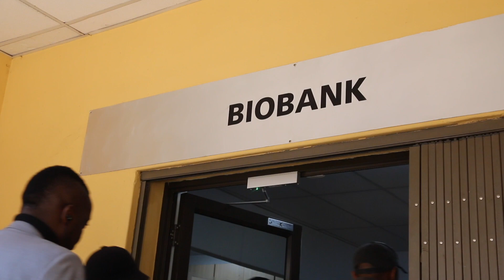Minister Barbara Creecy visits the National Zoological Gardens of South Africa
The Minister of Forestry, Fisheries, and the Environment Ms Barbara Creecy, joined by board members of South African National Biodiversity Institute (SANBI) and management visited the National Zoological Gardens (NZG) of South Africa to review the facility’s contribution to biodiversity, research, scientific services, animal welfare, conservation, tourism, and public awareness.

The Chairperson of the SANBI Board, Professor Edward Nesamvuni, welcomed the visit by the Minister as it afforded the Minister the opportunity to gain greater insights into SANBI’s cutting edge foundational research and scientific services, particularly those activities that contribute positively on policy action, wildlife regulatory services and associated enforcement and compliance.

“SANBI’s work on research and scientific services which include genetics and DNA profiling, veterinary services, and the Biobank contributes significantly to biodiversity information, species conservation, biodiversity and health, and the wildlife economy, as well as combating wildlife crime,” said Minister Barbara Creecy.

During her visit, the Minister had the opportunity to see facilities which include the state of the art equipment used for the development of marker-based systems to advance genomic research at the Centre for Conservation Science. The work includes Next-Generation Sequencing, developing genetic approaches to conducting phylogenetic assessments (using full mitochondrial genomes or regions of nuclear and mitochondrial sequence) within and among taxa, in order to understand evolutionary processes, and patterns as well as to identify species, units within species, management units or cryptic species. Outcomes of this process are valuable in ensuring informed conservation measures for species that are subjected to a variety of threats.

In the Genetics Services Unit, the Minister saw the tools, technologies and guidelines that are applied in wildlife forensics and are used to expand DNA wildlife databases to ensure effective compliance, defensible and credible forensic testing to mitigate wildlife crime and contribute to the management of wildlife trade.

“Through research, novel genetic tools are applied for the identification of hybrids in a variety of wildlife species with model thresholds for genetic testing,” explained Professor Ramagwai Sebola, Chief Director: Foundational Biodiversity Science at SANBI. “This is a service rendered to SANParks, provincial conservation authorities/agencies and to the wildlife industry to maintain the genetic integrity and to inform the genetic status of wildlife populations.”

The Minister also visited the animal hospital and veterinary unit which handles animal operations and post-mortems using high technology equipment.

During the visit, the Minister was given a tour of the facilities that demonstrate SANBI’s commitment to a One Health approach which focuses on the distribution, prevalence and epidemiology of pathogens and the development of a database in order to assess risks and impact to develop response strategies for wildlife disease threats. The visit included the Biobank where biological materials are conserved for future research and decision making that contributes to species conservation.

In line with the commemoration of the inaugural Marine Protected Areas Day, on 1 August 2022, the Minister visited the aquarium, the largest inland aquarium in South Africa, and reiterated the importance of protecting marine ecosystems for ecological, social and economic purposes.